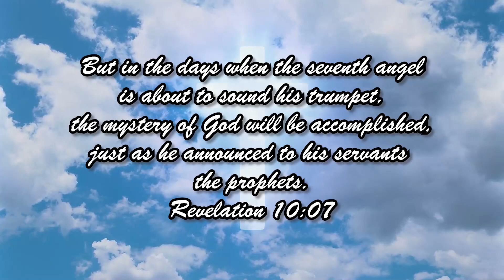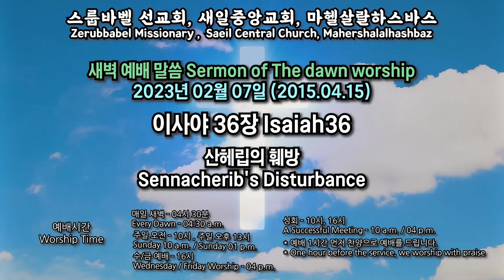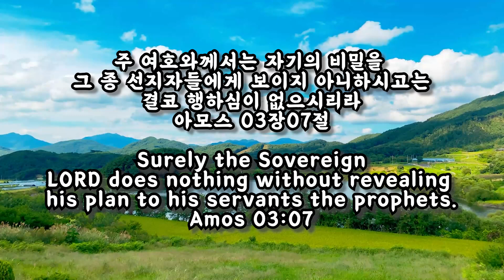스룹바벨 선교회 새벽 예배 Dawn Worship 이사야36장 Isaiah36 2023.02.07 (2015.04.15)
스룹바벨 선교회 이사야 36장 Isaiah36 : 산헤립의 훼방 Sennacherib's Disturbance [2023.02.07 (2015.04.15) 화 새벽 예배 Tuesday Dawn worship]

5F 18, Guksabong 1-gil, Dongjak-gu, Seoul, Korea
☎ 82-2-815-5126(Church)